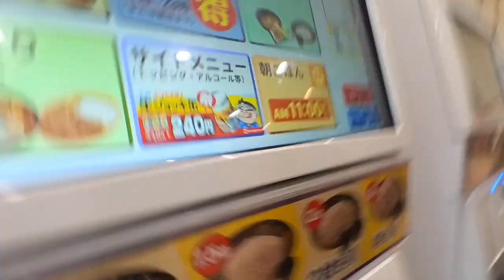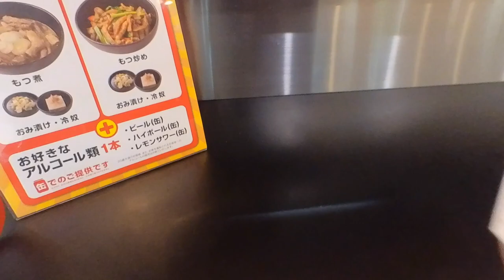【ゆで太郎】No.174. 期間限定 うなぎの季節にうな海老天丼セット ＃1494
今年も来ました、うなぎの季節　新メニューのうな海老天丼セットをいただきました。